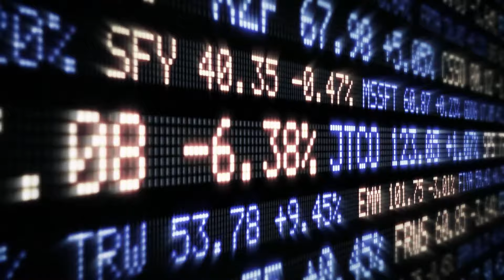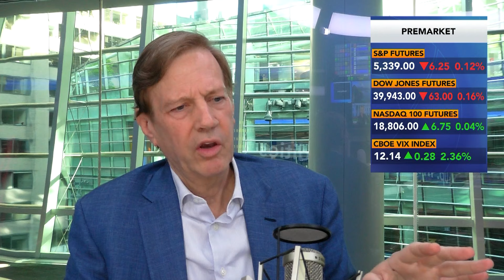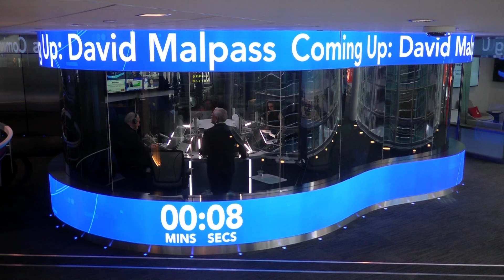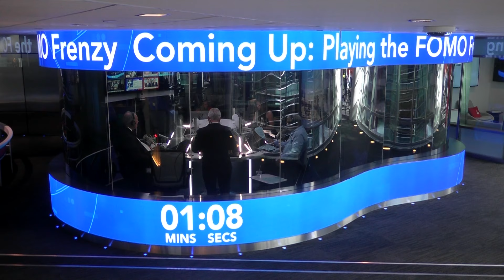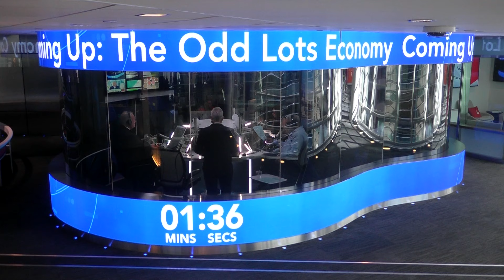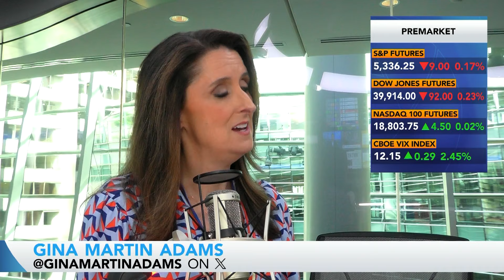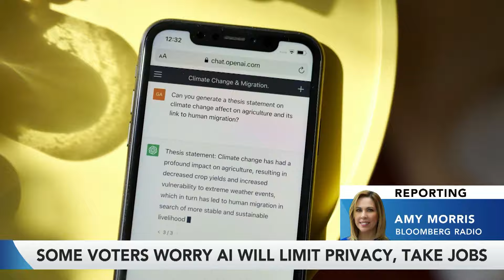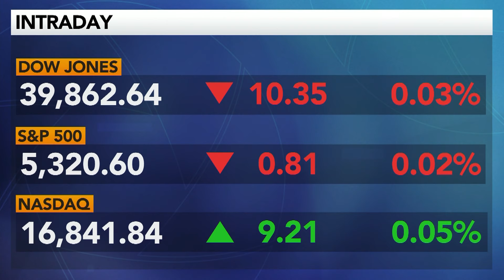Markets and Politics | Bloomberg Surveillance | May 22, 2024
Bloomberg Surveillance hosted by Tom Keene and Paul Sweeney

Featuring:
•       Seema Shah, Chief Global Strategist at Principal Asset Management, discusses her global macro outlook
•       David Malpass, former President at the World Bank, talks about the need for the US to address the nation's rising government debt
•       Liz Ann Sonders, Chief Investment Strategist at Charles Schwab, talks markets and the consumer showing signs weakness
•       Laura Davison, Deputy US Politics Team Lead with Bloomberg News, breaks down the latest Bloomberg/Morning Consult poll on the 2024 election